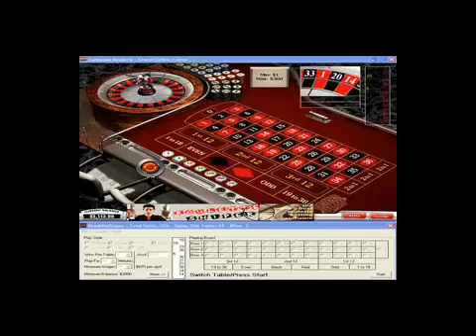Hotel 4-Sterne-Roulett e Türkische Riviera, Antalya, Türkische Riviera, ...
Das beste Roulette System der Welt! Testen Sie diese Strategie komplett kostenfrei und unverbindlich! So viele höchst motivierte Besucher generieren bereits über 300 EUR Monat für Monat dank diesem leichtem Roulette System!